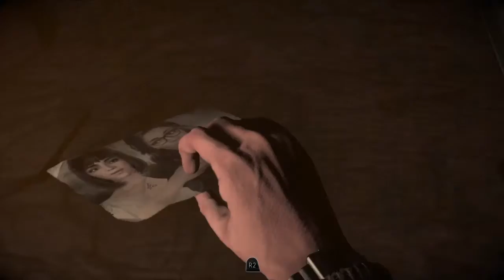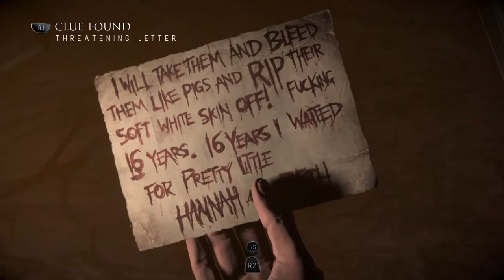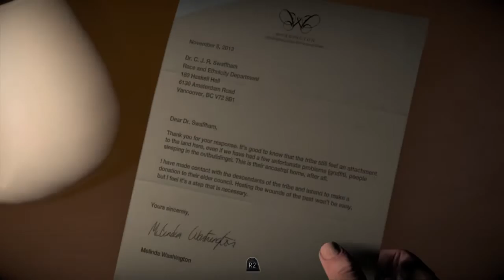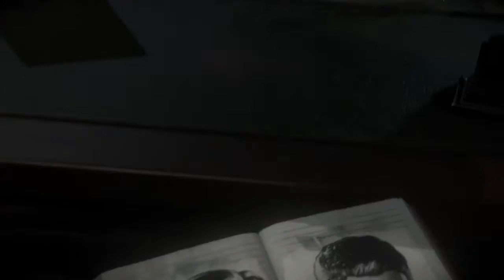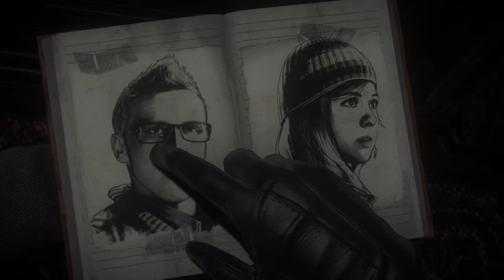until dawn part 3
This is a interesting gameplay of this part in this horror game month. If ya'll are still scared DON'T WATCH PLEASE. Please know i am trying to get all the peaces of the totem pole clues and good choices in this horror game.